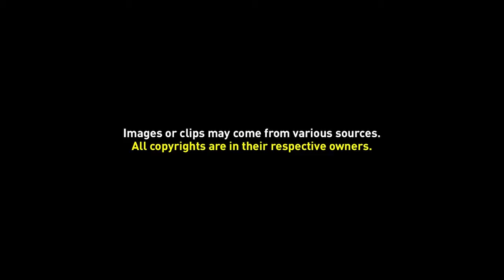Video Backgorund 039